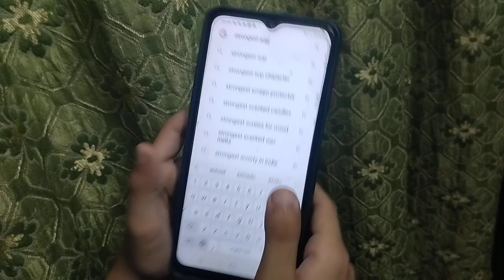😱😱😱😱😱😱😱😱😱😱😱😱😱😱😱😱😱😱😱😱😱😱😱😱😱😱😱😱😱😱😱😱😱😱😱😱😱😱😱😱 SCP 096 has chased us and killed us not 😱😱